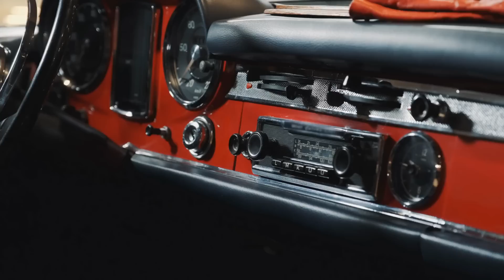60 years later, he notices something troubling on his parents’ wedding video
60 years later, he notices something troubling on his parents’ wedding video

If children should have a goal in life, it is to honor their parents. Not letting them down when they have given so much is important to most of us. And sometimes, a small detail from the past resurfaces and puts things into perspective, while a painful truth resurfaces. The day Joel Smith watched his parents' wedding video, he realized how much happiness was what he should be striving for. Seeing his young and happy parents who managed to start a family gave him a lot of hope for the rest of his life. But while watching the video, he saw a detail that took his breath away.